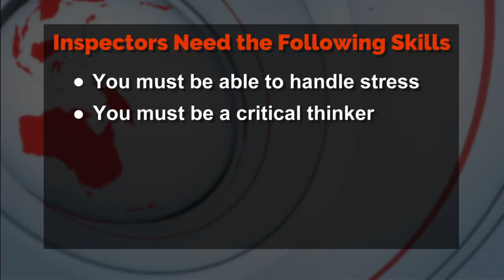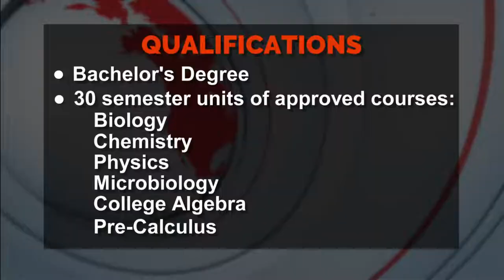Environmental Health Inspector-The Best Science Job in America (produced by SF Department of Health)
This video gives  a brief overview of the environmental health inspector job and what it entails.  Why environmental health is important to our communities,  the great aspects of the job and information on skill and education needed to become an inspector.

* This video was produced by San Francisco Department of Health